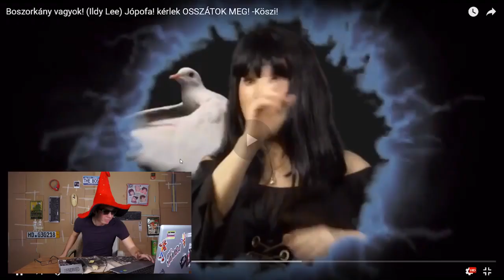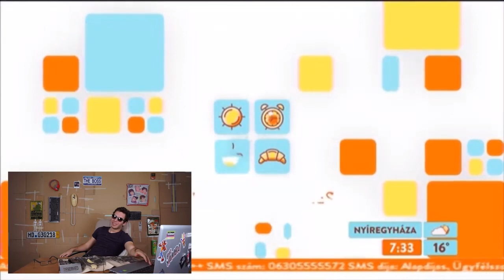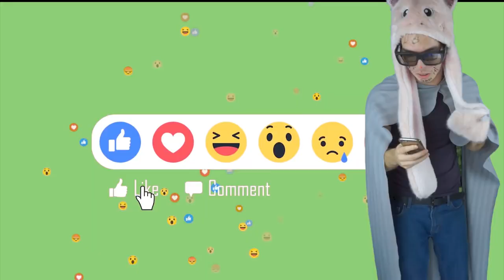ELKÉSZÜLT AZ ELSŐ SAJÁT ZENÉNK! Jópofa! kérlek OSSZÁTOK MEG! Köszi! ( FanMadeMaker Archívum )